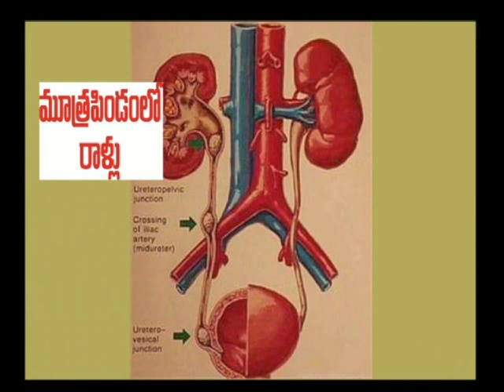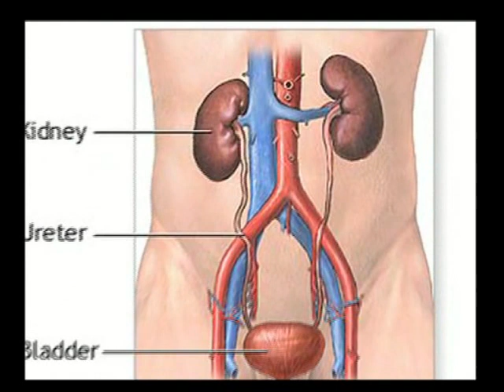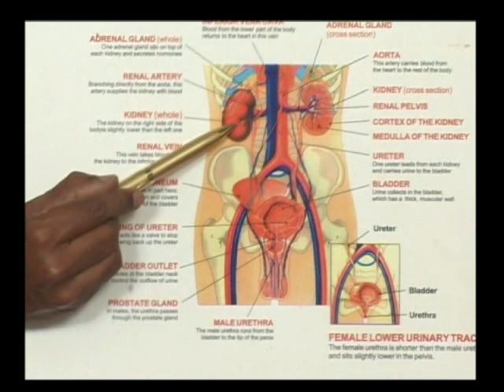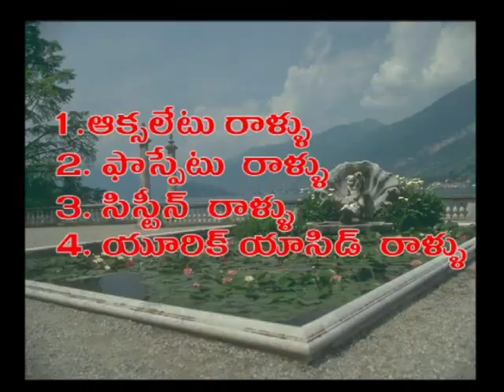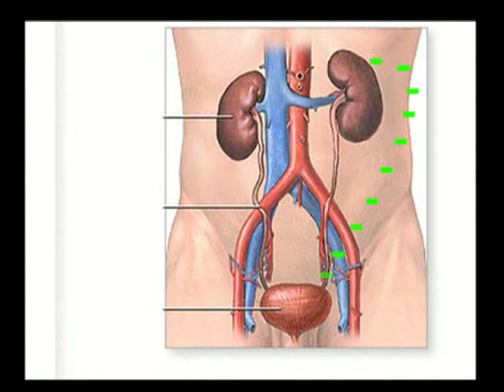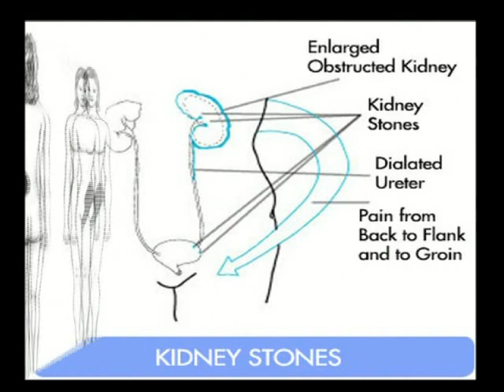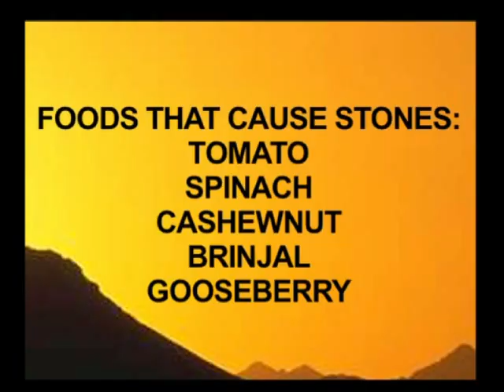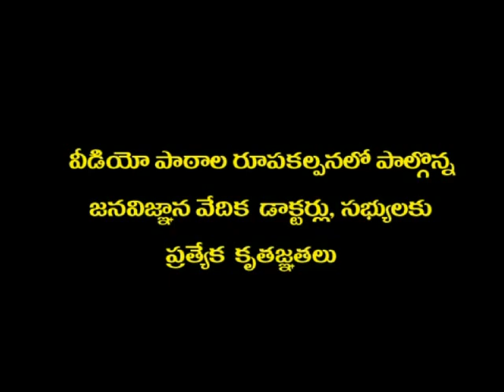Stones in the Kidney-Dr.Sahadevudu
This society is a social organisation with aims and objectives like:-